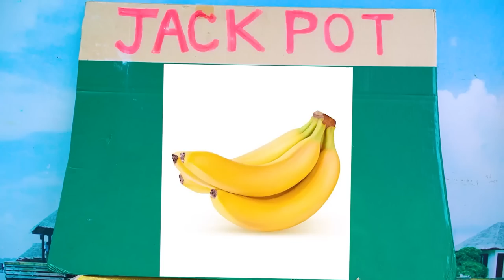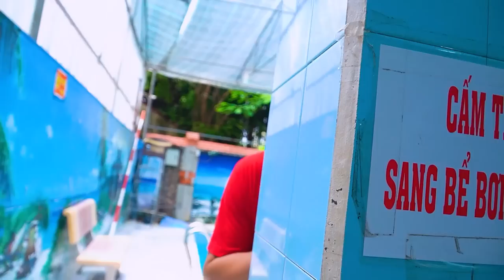TEAM SPIDER-MAN vs BAD GUY TEAM #4 | Marvel's Spider-Man 2 - Deadpool 3 - THE MEG 2: THE TRENCH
► FUN SUPERHERO TV Channel and all of its videos are not “directed to children” within the meaning of Title 16 C.F.R. § 312.2 of CHILDREN'S ONLINE PRIVACY PROTECTION ACT (USA) are not intended for children under 13 years of age.